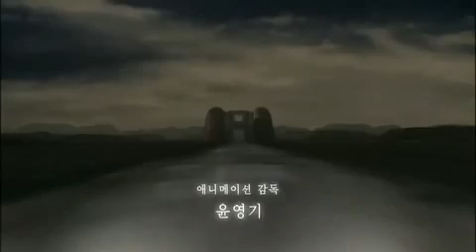Sadness and Sorrow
AMV using piece "Sadness and Sorrow" by Toshiro Masuda, from Naruto OST, and video from Wonderful Days.